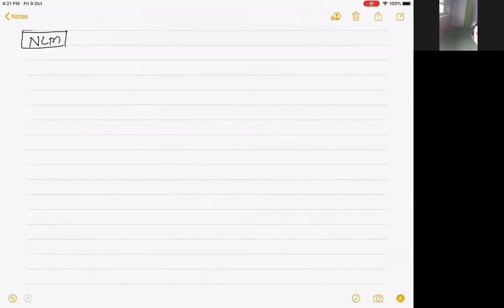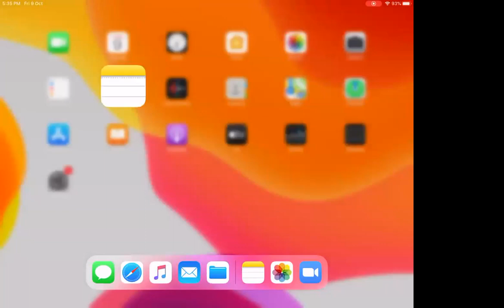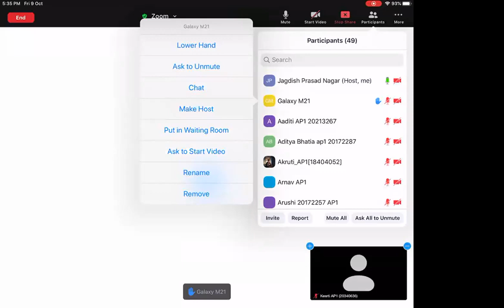2020/10/09_ NLM Doubts_Friction_Lec3_Example-18,19,20,21,22,23,24,25